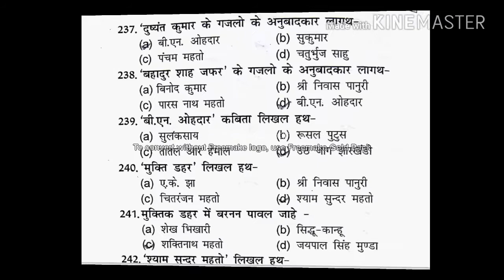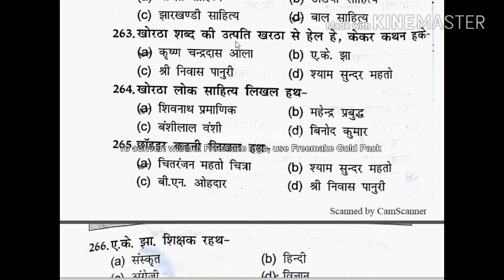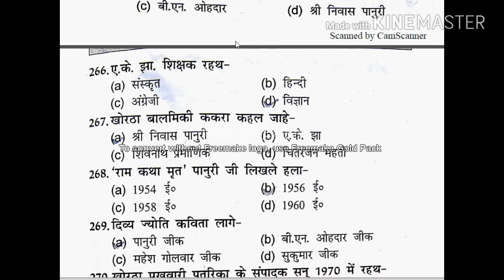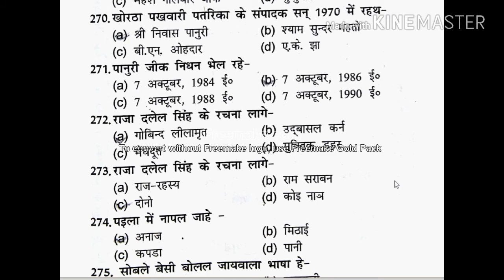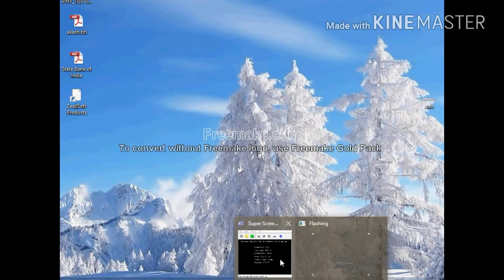Khortha for JSSC part 8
khortha questions with Ans,
पंचायत सचिव के लिए Khortha प्रशन